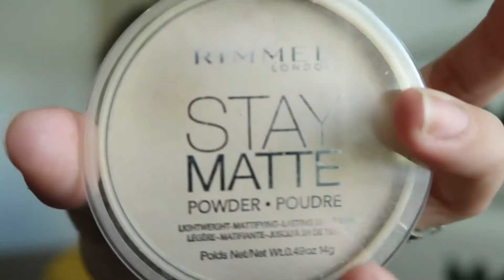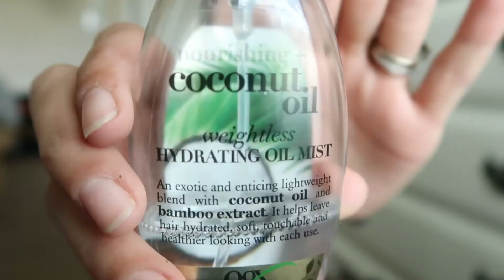GRWM FOR WORK | FAST 5 MINUTE MAKEUP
I hope y'all enjoy this get ready with me for work! The makeup is really fast, if I am not filming, it takes me about 5 minutes.  My hair is another hour +! I will see yall in Friday's video!!  XOXO

I am a stay at home mom of two amazing children and have an amazing husband.  Just a woman wanting to document her children,  make cleaning videos and meet new friends!  I hope you join us in our new journey of making memories and friends!!

↓ P R O D U C T S   I   T A L K   A B O U T ↓

→ IT COSMETICS CC+ CREAM

→ MILANI CONCEAL + PERFECT CONCEALER

→ REVOLUTION BAKE & BLOT POWDER

→ RIMMEL STAY MATTE PRESSED POWDER

→ PHYSICIANS FORMULA BUTTER BRONZER

→ ESSENCE BLUSH

→ L'OREAL NUDE EYE LINER

→ L'OREAL LASH PARADISE MASCARA

→ NYX SETTING SPRAY

→ ORGANIX COCONUT OIL SPRAY

→ PANTENE MIST BEHAVING CONDITIONING SPRAY

→ DOVE DRY SHAMPOO

xoxo♥Mallori